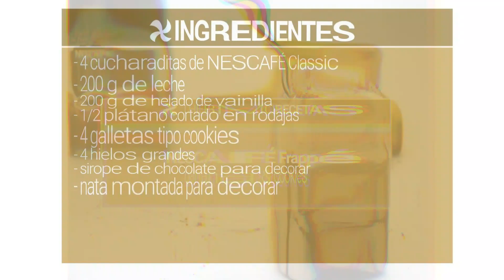NESCAFÉ® Frappé banana & cookies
Este es el magnífico resultado de nuestro NESCAFÉ® Frappé Banana & Cookies. Sin duda, una receta perfecta para endulzar cualquier tarde de este verano. Además del delicioso sabor del café fresquito, vamos a darle un toque increíble con helado de vainilla en su interior y un topping de cookies y plátano. ¿Qué más se puede pedir?

En el siguiente link encontraréis todos los detalles de la receta